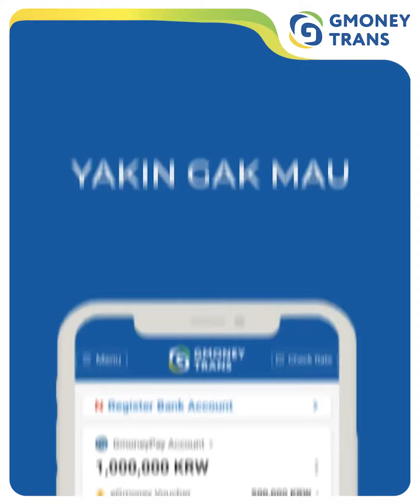Street Review "Does Customer know Gmoney?"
We would like to know how many customers are aware of Gmoneytrans apps.
Therefore, we did a survey through street review.
Surprisingly we met one of our loyal customers and were amazed listening to his honest review!